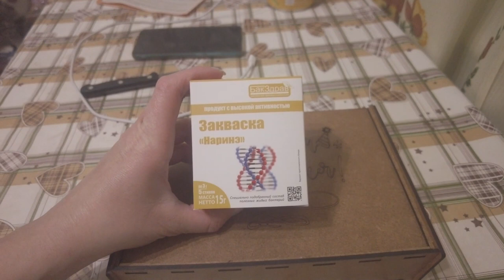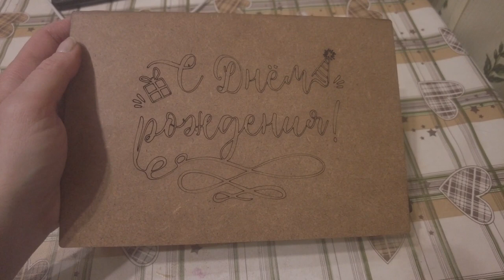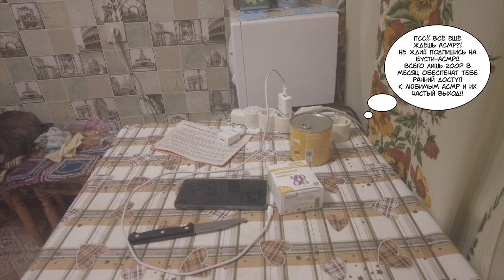Подарок на день рождения или хмели сумели и ты сможешь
Если хотите мне что-то прислать или написать письмо:
152616, Ярославская обл, г. Углич,  Косырева Ольга Игоревна, до востребования ;-)